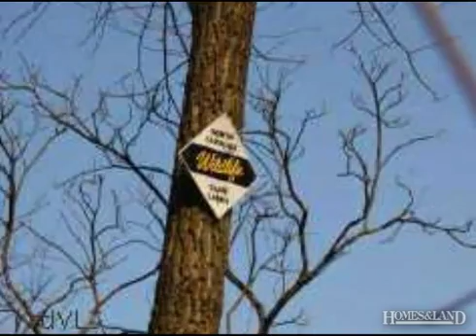$60,000 in THURMOND 28683. Call Lou Jewell ALC